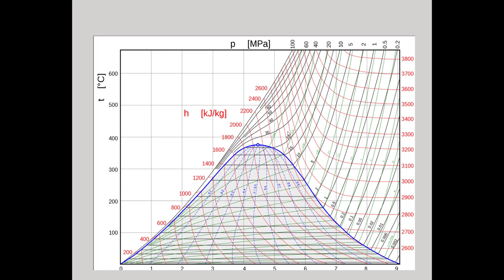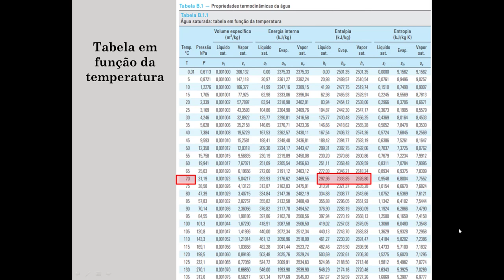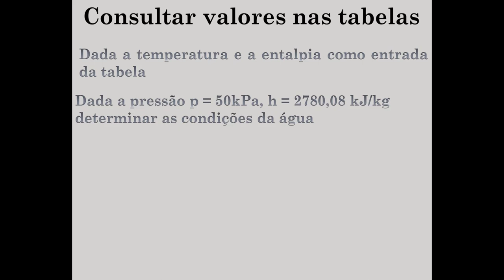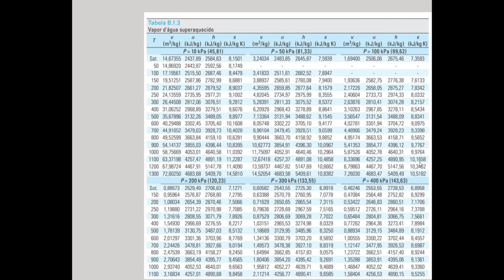Termodinâmica Como consultar as tabelas termodinâmicaspara substâncias puras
Cinco minutos para aprender a consultar as tabelas termodinâmicas
Neste vídeo é apresentado o procedimento de consulta as tabelas de termodinâmica para determinação do estado do fluido e também como construir dos diagramas termodinâmicos, Txs, pxh para interpretação dos resultados. São apresentadas as figuras referentes às superfícies termodinâmicas mostrando o volume específico, entalpia e entropia com exercícios e exemplos resolvidos
No vídeo é utilizada a água como exemplo a partir da temperatura e pressão solicitada. Como determinar o estado de uma substância a partir da temperatura e pressão.

tabelas termodinamicas,propriedades termodinamicas,como calcular propriedades termodinamicas,como usar tabelas termodinamicas,vapor superaquecido,líquido comprimido, engenharia mecânica,tabelas de vapor,vapor superaquecido,vapor saturado,liquido saturado,termodinamica,mecanica dos fluidos,transferencia de calor, superfícies termodinâmicas, gráficos termodinâmicos, diagramas termodinâmicos,